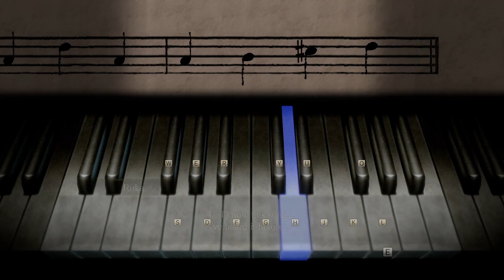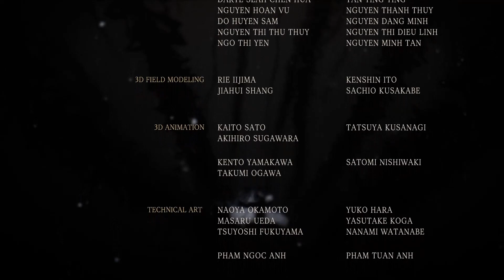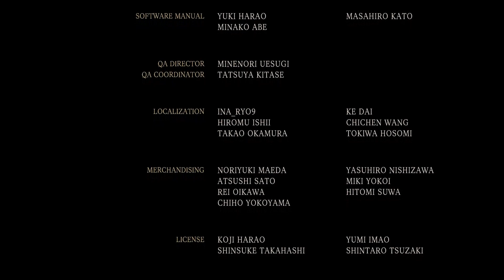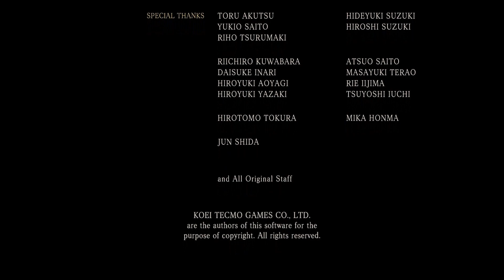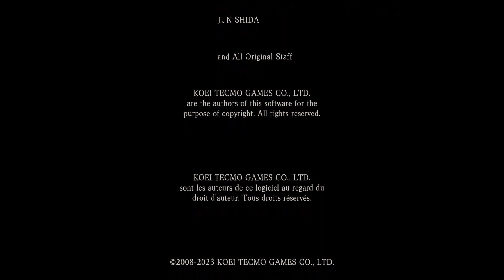Lunar Eclipse || Final Phase || Fatal Frame 4: Mask of the Lunar Eclipse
Ruka pieces everything together. His father was so obsessed with creating the perfect mask for the Rite of Descent, but the ritual with Sakuya as the Vessel fails. Sakuya would reawaken two years later and obliterate life on Rogetsu Isle. As the lunar eclipse comes, Ruka faces off with Sakuya one last time.

and maybe you can catch me streaming live!